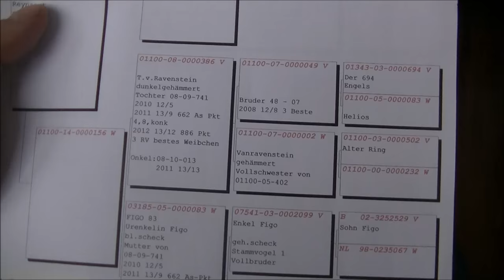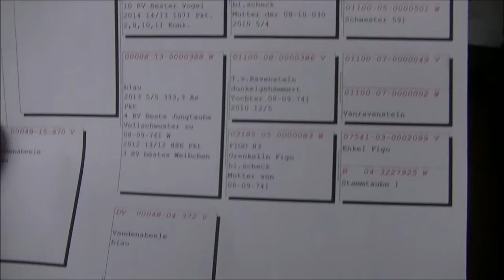Raicing Pigeon 2015 pigeons bath, Acorns for pigeons natural feed, Gołebie pocztowe -kąpiel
jesienna kąpiel gołębi, karmienie gołębi żołędziami super naturalna sprawa na odrobaczanie i zachowanie gołębi w dobrej formie serdecznie polecam wszystkim hodowcą
W swojej hodowli posiadam gołębie lini Janssen, DeKlak
Vandenabele, Kulbacki Piet van de Merwe, Schelens, Fineke 5000, Arden, 鴿子 , голуби , летящие в 2015 году الحمام تحلق في Postovni holub
Gołębie pocztowe to pasja wielu ludzi na całym świecie...loty gołebi młodych, wdowieństwo metoda gniazdowa karmienie gołebi.
Raicing pigeons in Germany briftauben sport
Janssen
DeKlak
Arden
Delbar
Vandenabeele
Peter Veenstra
Meulemans
Fineke 5000
 Schellens National 1